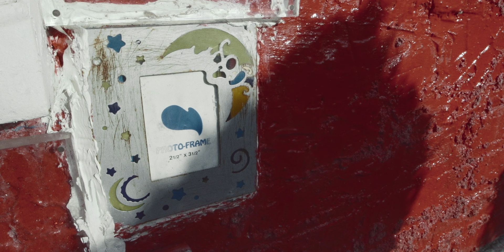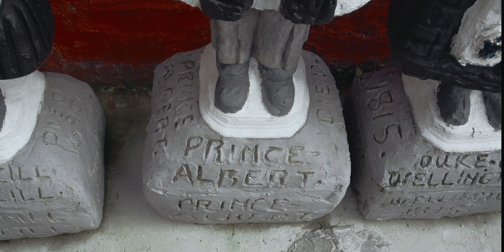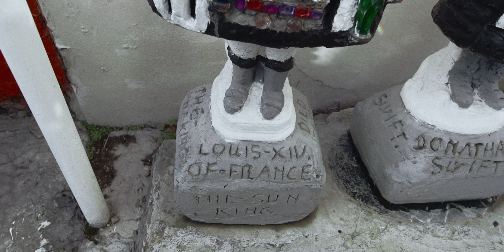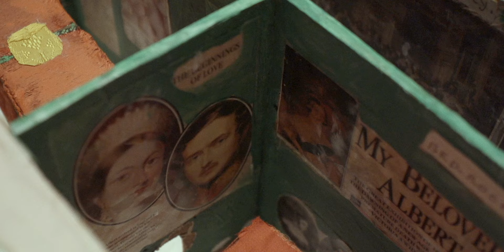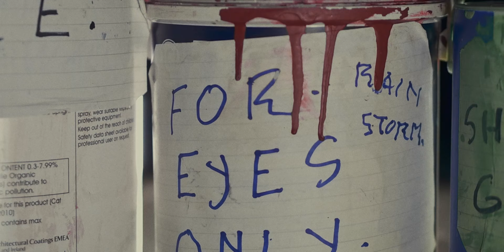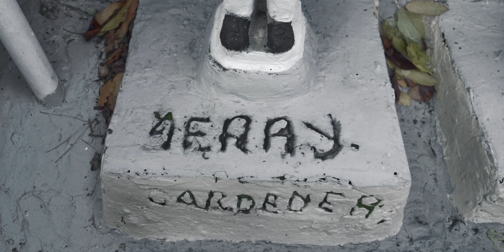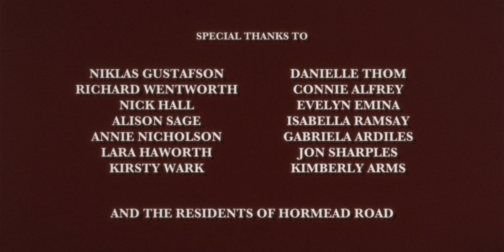Outsider artist Gerry Dalton turned his West London flat into a folk art monument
From within the confines of his Westbourne Park council flat, outsider artist and gardener Gerry Dalton built his own personal Pompeii: a collection of over 100 statues, miniature buildings and collages, created over a 30-year period, occupying the interior, garden and canal bank wall-to-wall.…read more at nowness.com